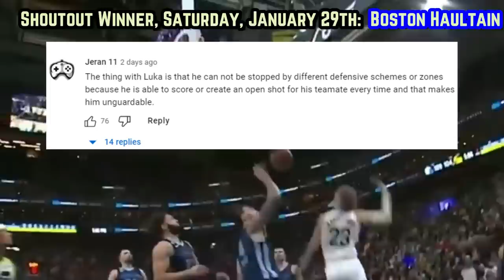The Utah Jazz Were SUPPOSED To Be TANKING...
Jazz Vs Lakers
Jazz Lakers
Lauri vs Lakers
Lauri jazz
Lauri Utah Jazz
Lauri Markkanen Utah Jazz
Jazz highlights today
Jazz game today
Lauri Markkanen highlights
Lauri Markkanen dunk
Markkanen highlights vs lakers
Markkanen lakers
 Jazz news today
Jazz 2022-23
Utah Jazz 2022-23
Utah highlights
Jazz game tonight
Lauri 31 points
Lauri Markkanen ESPN
Markkenen mix 2022-23
Jazz 2023 playoffs
Utah Jazz hype video 2022-23
Markkanen
Markkanen highlights
2022-23 NBA season